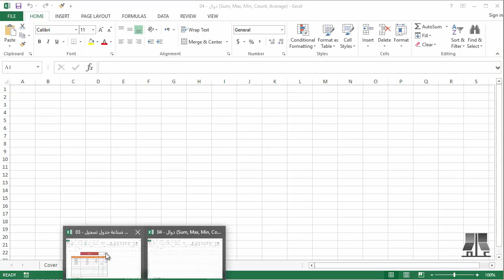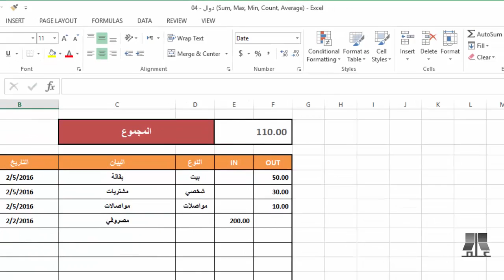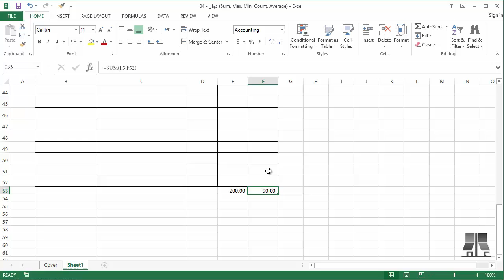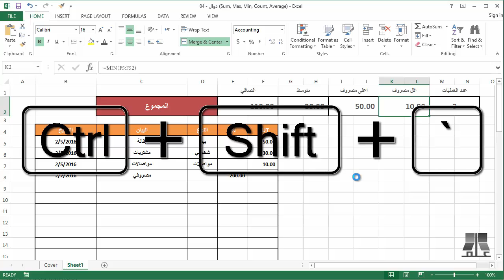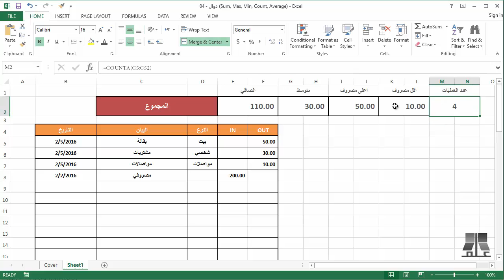1 - 4 دوال Sum, Max, Min, Count, Average | دورة مقدمة إلى إكسل Introduction To Excel